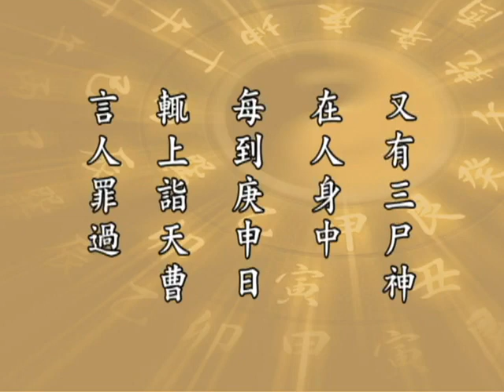太上感應篇 020